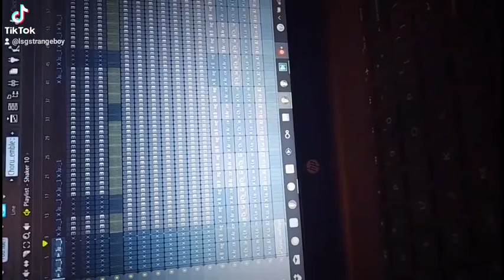Just The Two Of Us